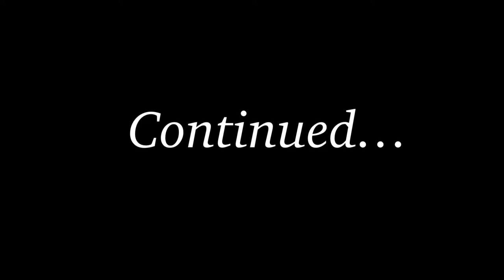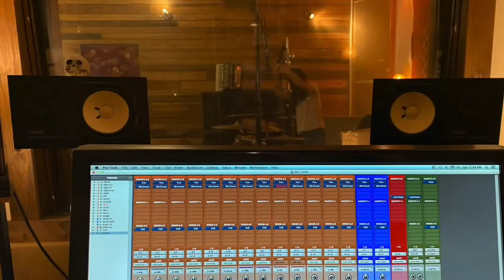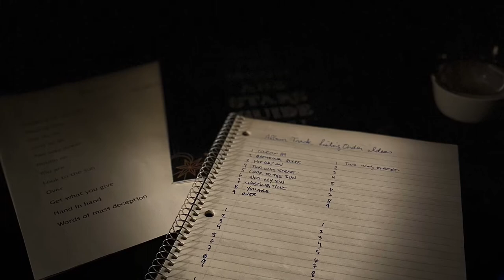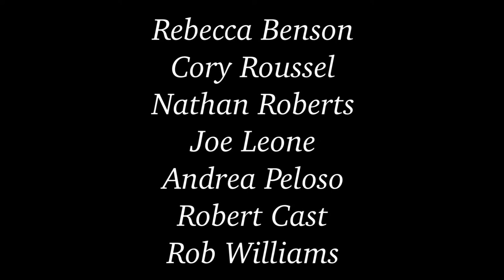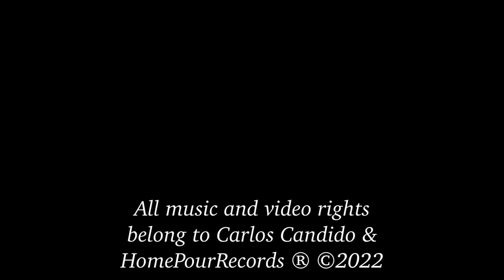The Making Of… (Part 2)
Two Way Street, by Carlos Candido
PART 2

Taking a behind the scenes look at the making of Carlos’ first full length album; Interviews and clips.

All songs written by Carlos Candido
Co-Produced by Carlos Candido & Derek Orsi
Recorded at The Freq Shop
Engineered by Derek Orsi & Dave Traina
Mixed & Mastered by Luc Tellier

Vocals: Carlos Candido
Back Vocals: Carlos Candido, Nunne Yanez & Derek Orsi
Guitars: Carlos Candido & Derek Orsi
Bass: Yann Bonato DeAngelis
Drums: Mario Telaro
Violins: Yann Bonato DeAngelis
Pedal Steel: Bryan Clarke

Arrangements by Carlos Candido, Derek Orsi & Yann Bonato DeAngelis

Video Produced & Edited by Carlos Candido